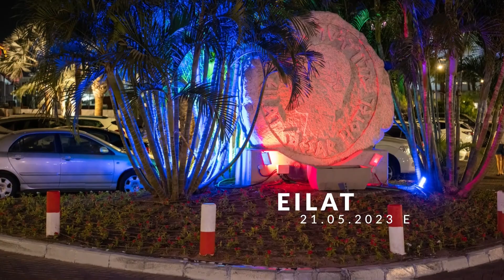Eilat 2023 Vacation with friends😂slideshow Отпуск Друзьями г.Эйлат . חופשה באילת חברים